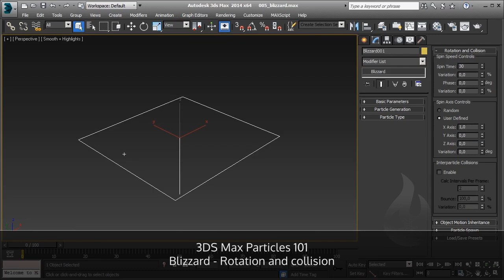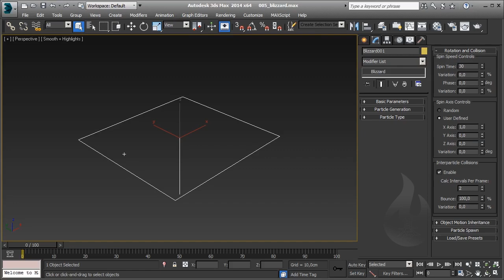[ITA] - Autodesk 3DS Max - Particles 101 - Lesson 09 - Emettitore Blizzard Rotation and Collision